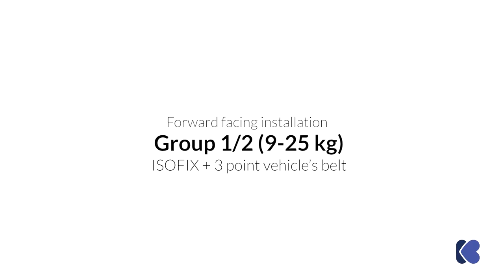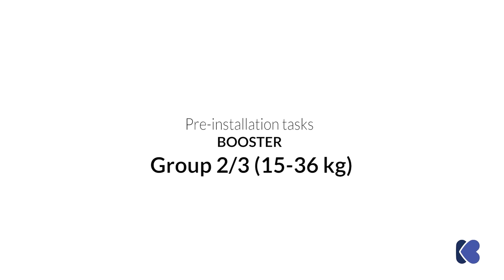KikkaBoo | Car seat Bronn ISOFIX group 1/2/3 (9-36 kg)